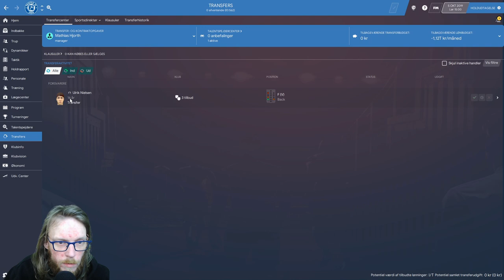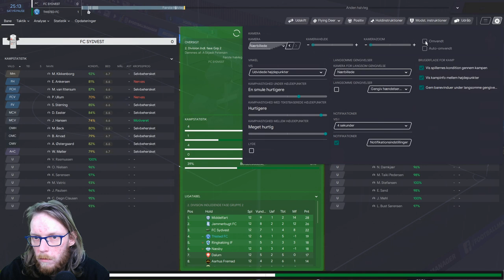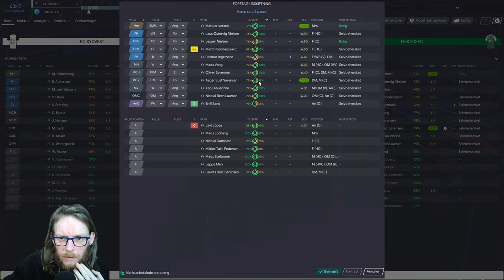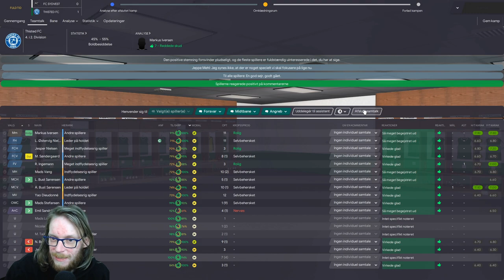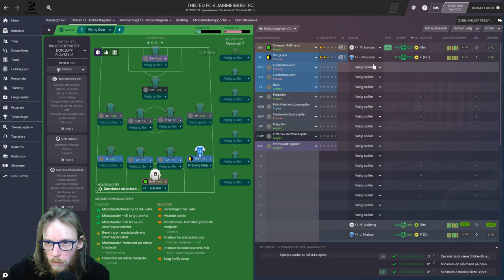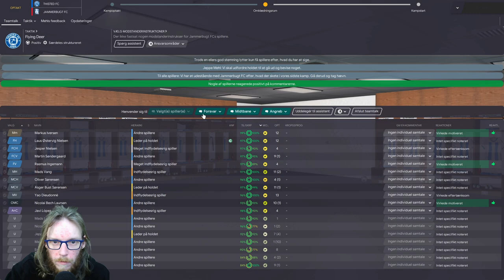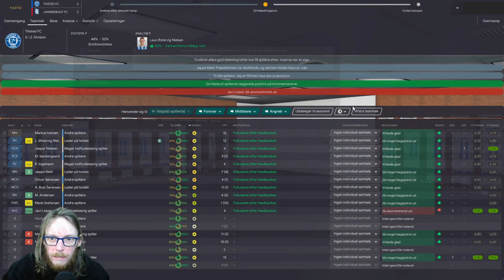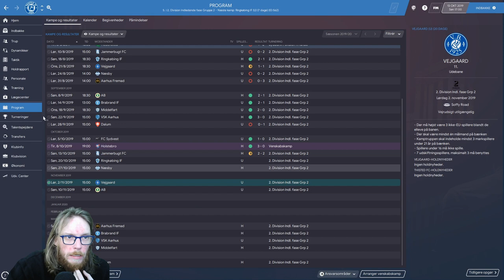FM20 - The Journeyman - Episode 3 - Vi er på vej!